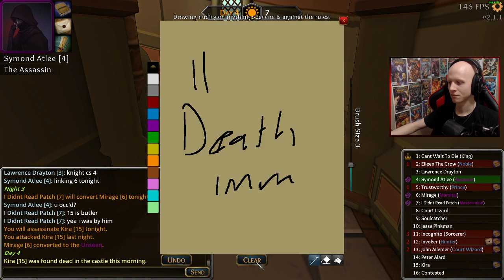Throne of Lies | Smooth At It Again!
Let the chaos begin!

I stream Mon-Fri, 12-1PM PST to about 10PM PST